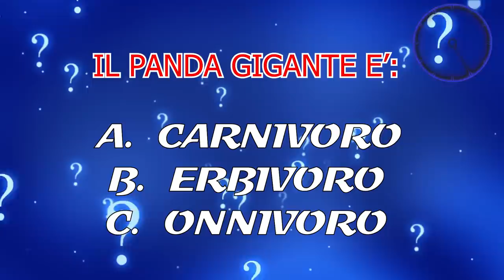10 Cuccioli di animali carini che sarebbe meglio non adottare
✨Credetemi su una cosa...il 90 per cento degli animali sono adorabili da piccoli...tranne la talpa dal muso stellato...non per offendere ma quella davvero non è bella ne da piccola ne da grande...comunque alcuni di questi sono cosi carini e adorabili che a volte viene da chiedersi se è possibile tenerli come animali domestici...sfortunatamente è un no a meno che non siate sceicchi con i miliardi...ciao a tutti dal vostro top tenner di quartiere in questa classifica piena di animali adorabili che vorrete sicuramente adottare...ma che non potete per via di problemi come il fatto che tanti sono in via di estinzione...che dire siete seduti? sdraiati? o che ne so seduraiati? beh allora cominciamo!!!

🅾 SOCIAL: ⏬